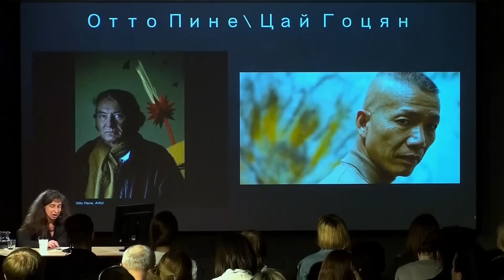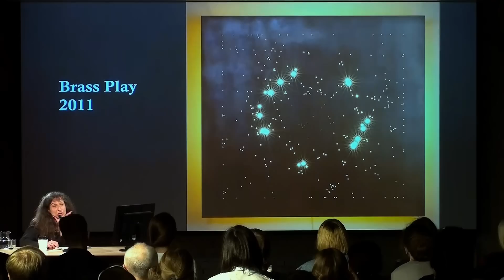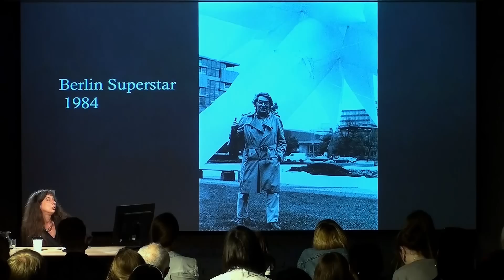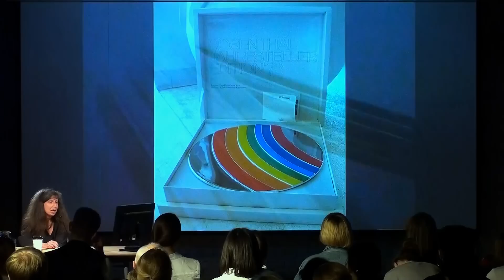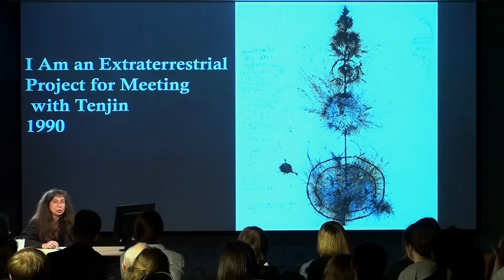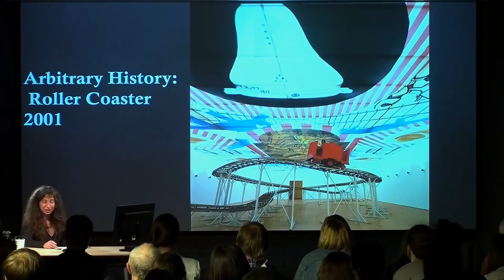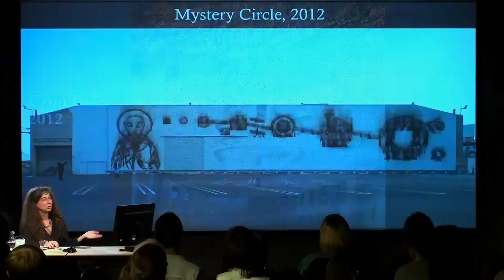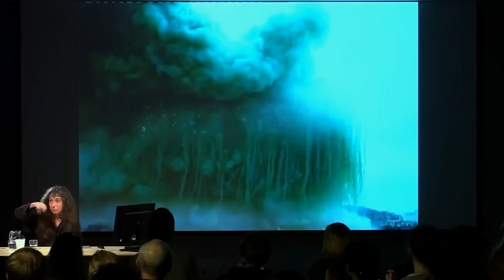Лекция Ирины Кулик «Отто Пине — Цай Гоцян»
Лекция Ирины Кулик из цикла «Несимметричные подобия» в Музее «Гараж». Отто Пине - Цай Гоцян.

Отто Пине (1928–2014) — немецкий художник, основатель группы ZERO, один из пионеров послевоенного искусства Германии, чьи произведения входят в коллекции крупнейших художественных музеев мира. Наиболее известные его работы — светящиеся и движущиеся объекты, созданные им в ходе экспериментов со светом, пространством и ветром. В 1960-е годы Отто Пине придумал концепцию так называемого небесного искусства — Sky Art.

Китайский художник Цай Гоцян (род. 1957) прославился на весь мир своими инсталляциями с применением пороха и других взрывчатых веществ, свойства которых он изучал в Японии. В 1996 году он вошел в шорт-лист Hugo Boss Prize, в 1999-м — получил «Золотого льва» 48-й Венецианской биеннале. Один из самых известных проектов Цай Гоцяна — фейерверк-шоу на открытии и закрытии пекинской Олимпиады в 2008 году.